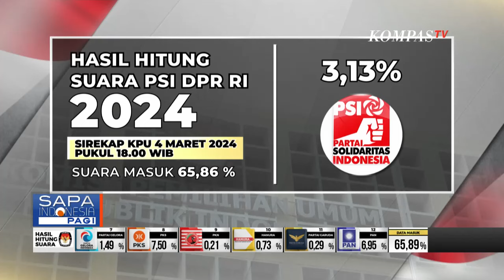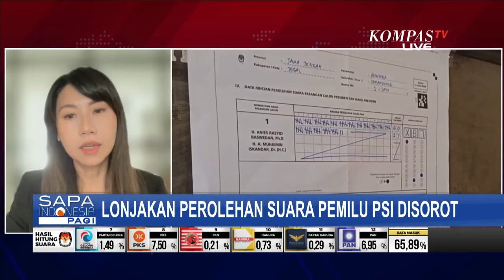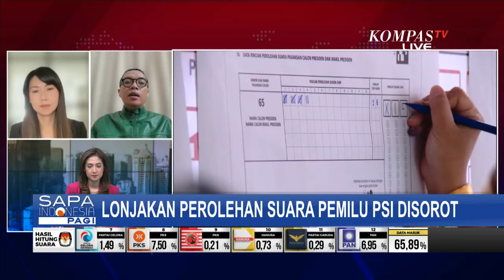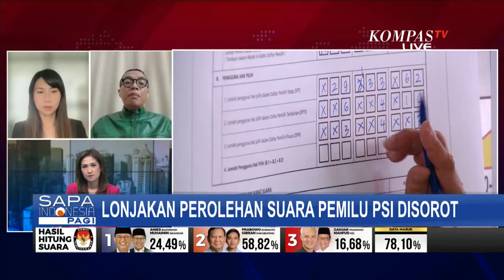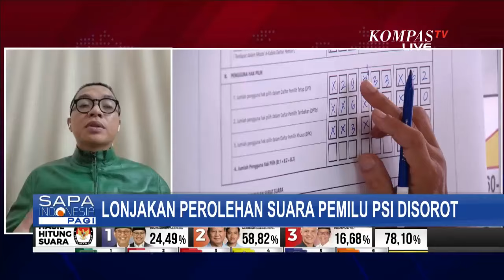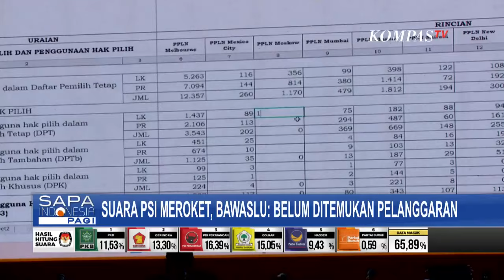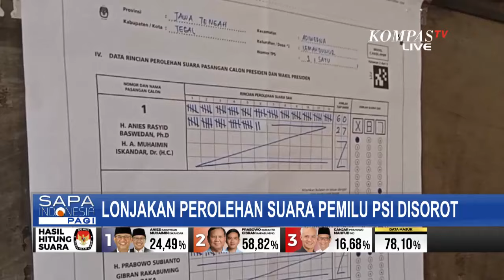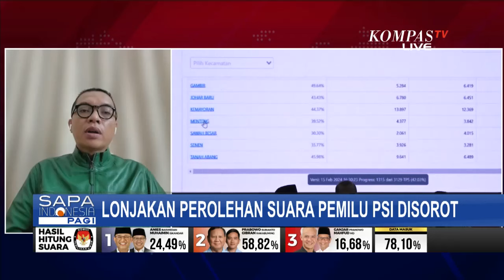Perolehan Suara PSI Melonjak Drastis, Ini Kata Pengamat!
JAKARTA, KOMPAS.TV - Sejumlah pihak mempertanyakan adanya lonjakan perolehan suara hasil pemilu legislatif, untu PSI yang naik secara signifikan.

Bahkan sejumlah pihak meminta untuk mewaspadai adanya dugaan kecurangan yang mungkin muncul karena anomali perolehan suara dalam Aplikasi Sirekap KPU.

Benarkah ada potensi kecurangan?

Untuk mengulasnya lebih lanjut, simak dialog KompasTV bersama narasumber Ketua DPP PSI Cheryl Tanzil, Ketua DPP PPP Achmad Baidowi, dan Peneliti Pemilu Sekaligus Koordinator Komite Pemilih Indonesia, Jerry Sumampouw.